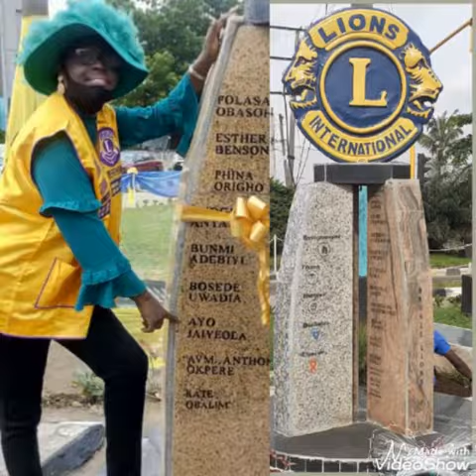Maryland Royal Lions Club 1st Public Presentation of Lion Olori Ayodele Jaiyeola and Club officers.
Video by Lion Matthew Obasohan TDP,MJF,NLCF